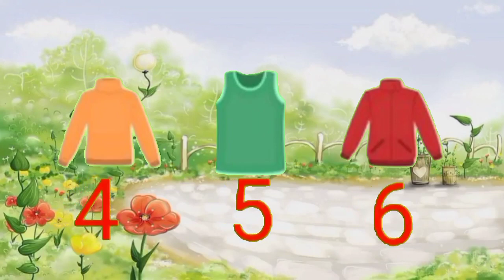Dhobi Aaya Dhobi Aaya|Hindi Balgeet|धोबी आया धोबी आया|Famous Hindi Rhyme@infobellshindirhymesEp-323